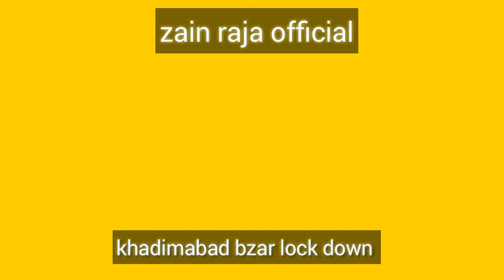Khadimabad bzar lock down mukamal # corona virus ki waja sy pura mulek lockdown ho gya/